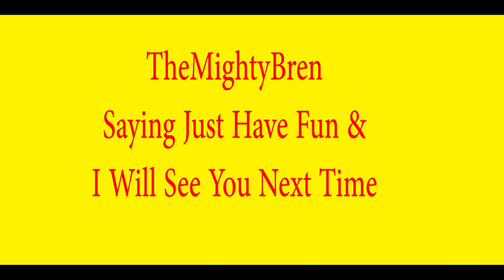Blue Fun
We do this place up but we have more to do here.

Move Out/MK2
Level Up/Quincas Moreira
Move Out/MK2

House Flipper,TheMightyBren